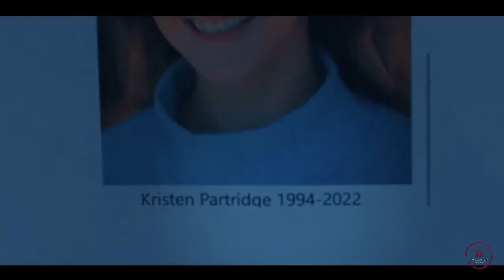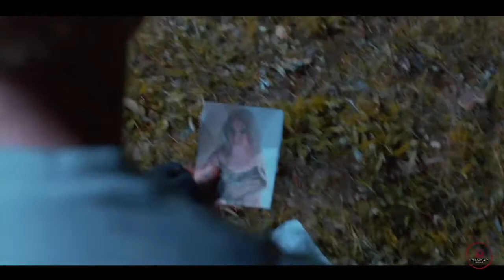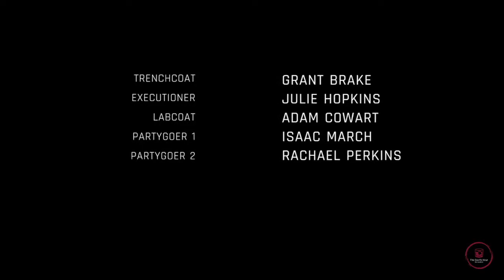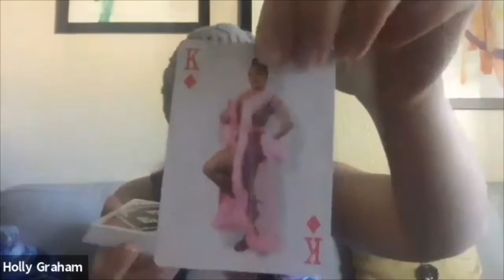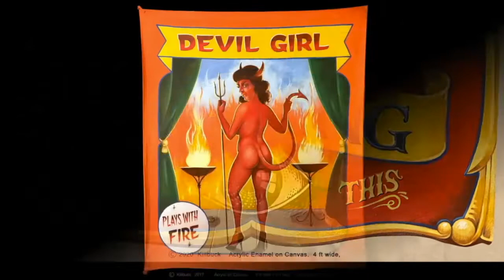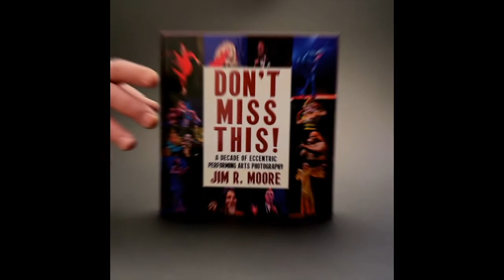Devils Hour S6 Episode 20